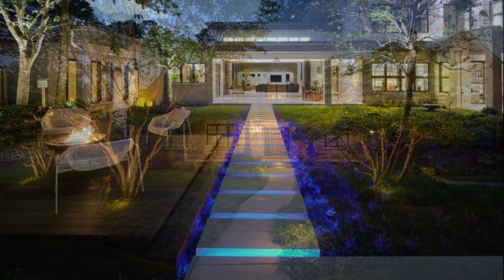Outdoor Inspiration - Landscape Lighting Edition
Attractive and inviting outdoor spaces are key to making a house a home or to selling a house. That includes quality landscape lighting. In short, tasteful creative outdoor lighting can significantly increase home value and appeal. Take a look at these impressively lit properties to glean some inspiration for your own low voltage lighting project.